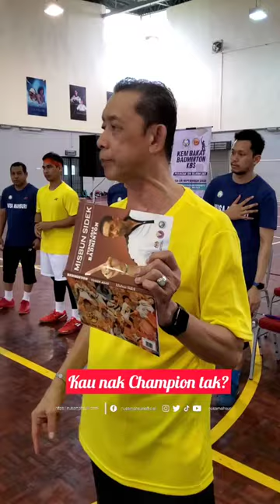Inilah peninggalan saya untuk generasi masa depan - Misbun Sidek